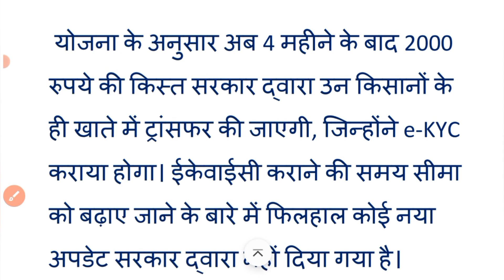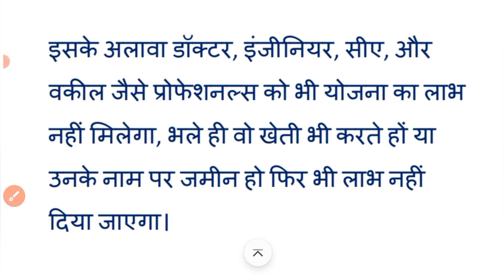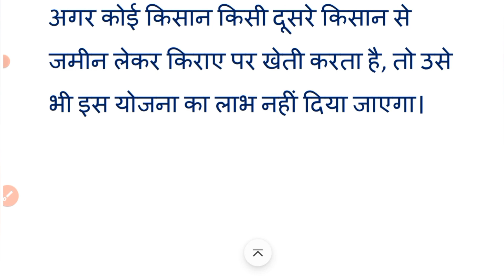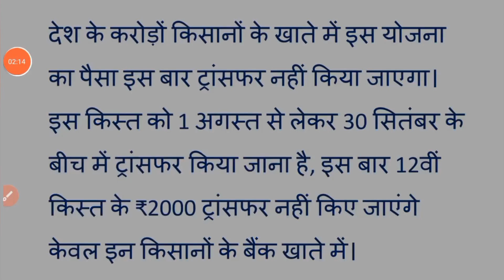पीएम किसान बुरी खबर | सरकार ने दिये बड़े निर्देश | 12वीं किस्त ₹2000 नहीं की जाएगी ट्रांसफर